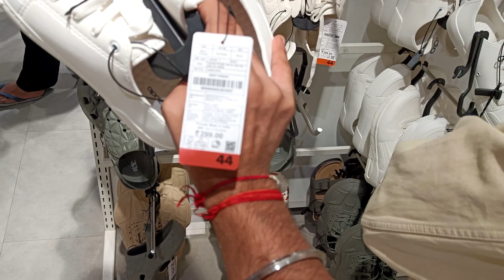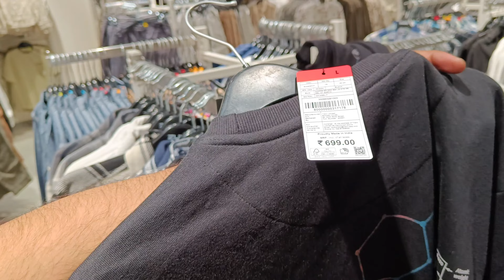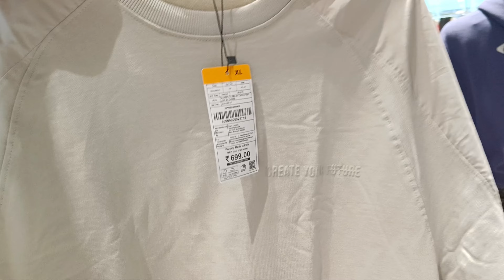Zudio Winter collection 2024 l Boys Latest collection l Zudio shopping l Starting at 199/-Zudio sale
I HOPE YOU GUYS ENJOYED WATCHING THIS VIDEO. PRODUCTS I USE- FOOD WEIGHING SCALE MIC BODY WEIGHING SCALE CHECK YOUR MAINTANANCE CALORIES BMRCALCULATOR COUNT YOUR CALORIES HERE HEALTHYFYME MYFITNESSPAL